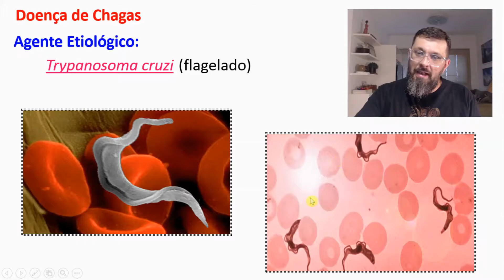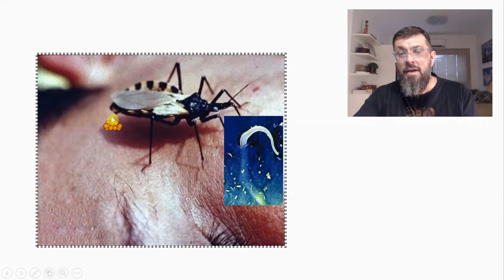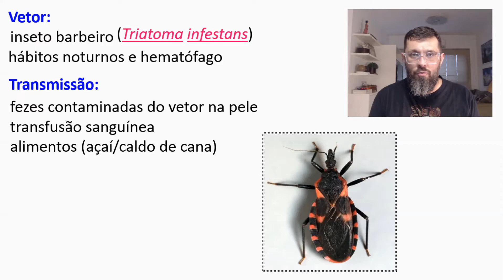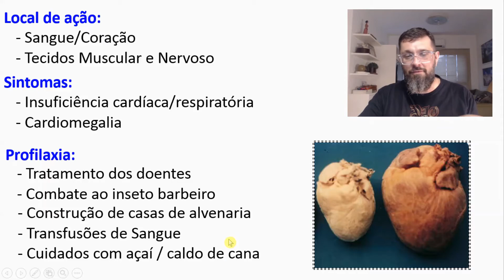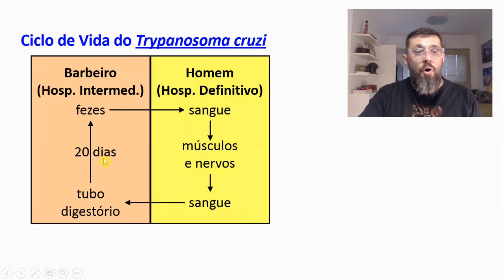[Biologia em Gotas] - #02 Doença de Chagas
Biologia em Gotas: Doença de Chagas